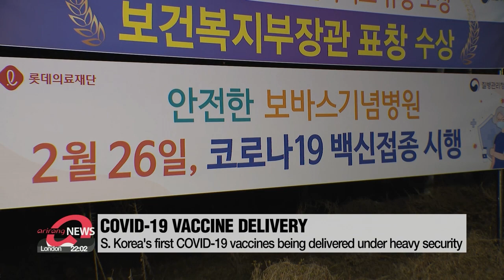S. Korea kicks off COVID-19 vaccinations with AstraZeneca's shots for workers, residents of ...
S. Korea kicks off COVID-19 vaccinations with AstraZeneca's shots for workers, residents of nursing care hospitals

아스트라제네카 백신 금요일 부터 접종 시작... 요양병원 현장

In just a couple hours from now,... history will be made in this country, as South Korea will start its vaccination program against COVID-19.
Developed by AstraZeneca and manufactured by SK Bioscience here in South Korea, the jabs started being delivered on Thursday.
For more, we have our Kim Do-yeon at one of the many spots that will be giving shots in the coming hours.
Do-yeon, first, tell us more about the vaccine situation.
Good morning Mok-yeon... we will hopefully see some light at the end of the tunnel, in just a couple hours, the first step towards "herd immunity" will be taken with COVID-19 vaccinations kicking off.
On Thursday, AstraZeneca's vaccines started being delivered to vaccination spots, but the shots are to be given starting 9 AM, Korea time, today.
About one-point-five-seven million vaccine doses,... enough to inoculate 785-thousand people are being delivered across the country and are under heavy security.
The first group to get shots will be the residents and workers of nursing care and rehabilitation centers aged 65 or younger.
Of those, more than 93 percent have signed up for the jabs.
A lot of people have been wondering about who the "very" first shot will be given to, but health authorities said there will be no number one, but ones up for the shot at 9 AM will receive theirs simultaneously.
Right, everyone in the country is eagerly awaiting this moment, but tell us more about where you are and why it's significant?
Mok-yeon, behind me is Bobath Memorial Hospital, one of major hospitals in South Korea that has a nursing care and a rehabilitation center.
This is just one of around 1,900 locations that will receive the first batch of supplies.
According to a PR official, the delivery will arrive very shortly as the truck left the distribution center in Icheon a little under an hour ago.
They have around 650 people that signed up for the jabs here in this hospital with 7 cartons due to arrive today.
It's a bit too early to see the employees getting ready yet, but we were told on Thursday that they should have no problem administering the shots starting today.
In the coming newscasts, we'll have more idea on how the vaccines will be given and in what order.
That's all for you at this hour, back to you, Mok-yeon.

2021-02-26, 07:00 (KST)